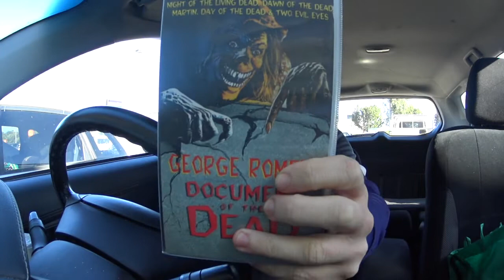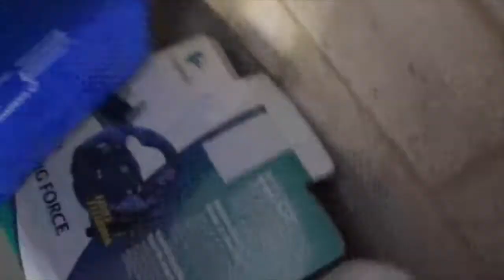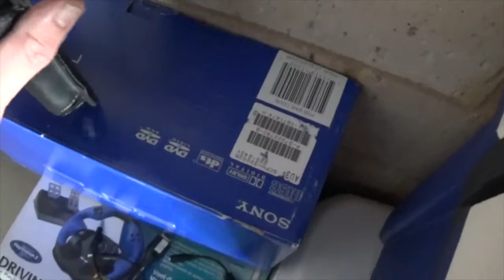SUNDAY MARKETS THRIFT